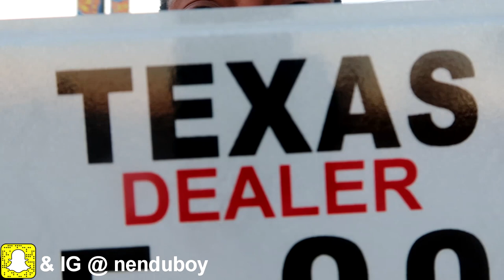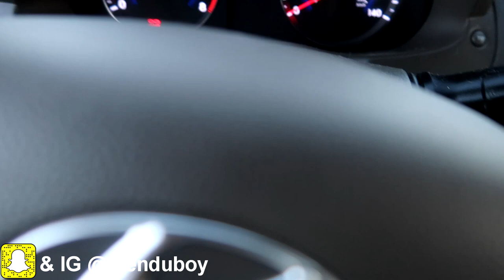GOT MY TEXAS DEALER PLATE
Getting my dealer plates